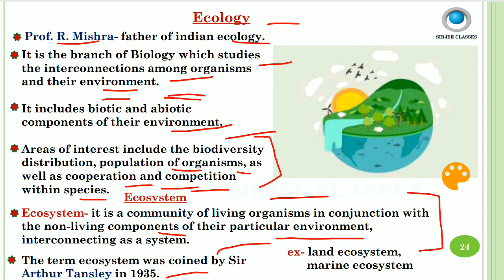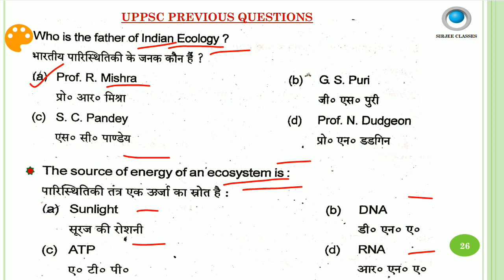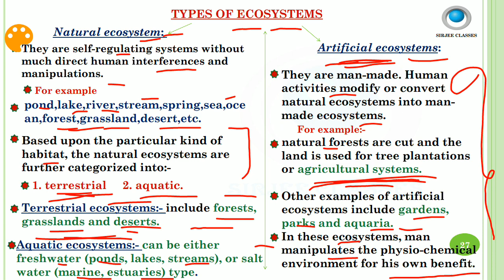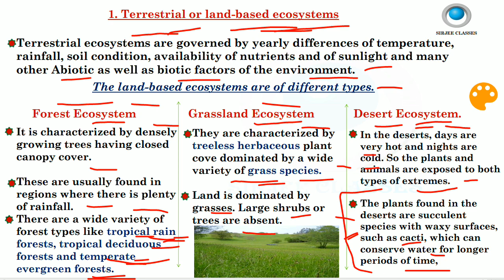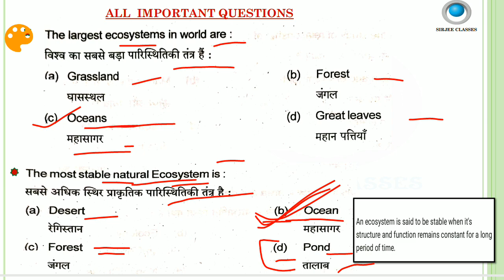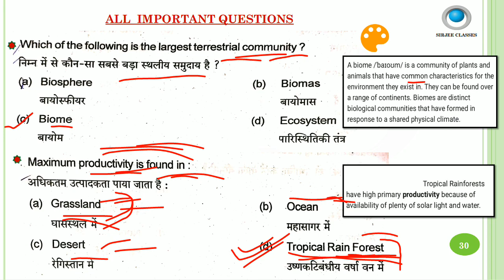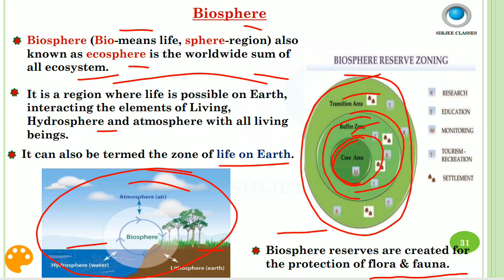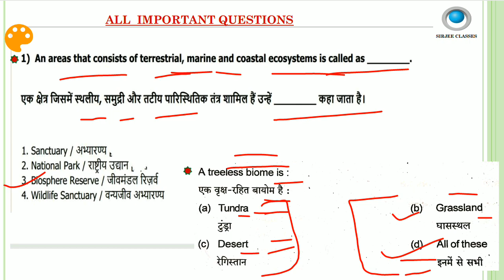GENERAL STUDIES ENVIRONMENT AND ECOLOGY (ECOLOGY & ECOSYSTEM TYPES) FOR UPPSC AE PAPER-2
general studies for uppsc ae playlists link-

सामान्य हिंदी all lectures playlists link-